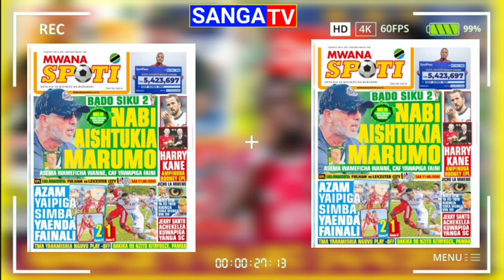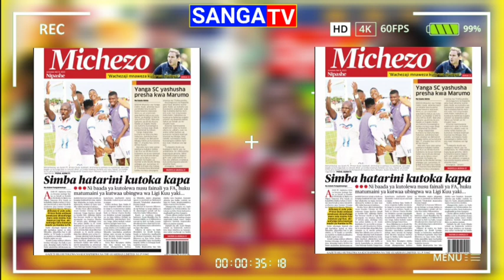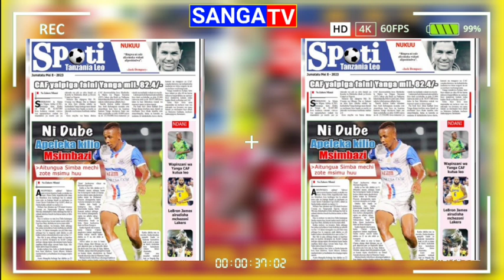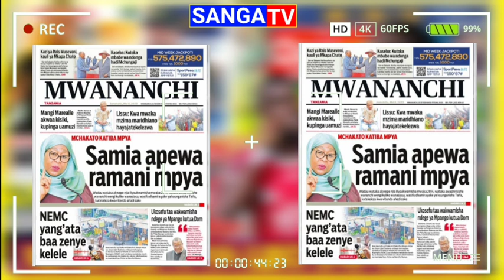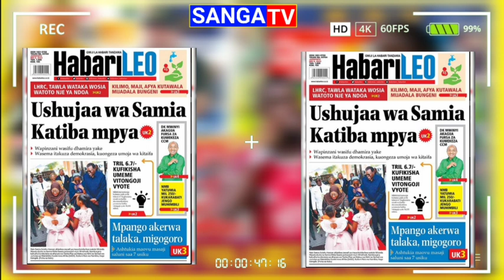🔴MAGAZETI YA LEO 8-5-2023; FEI TOTO KUPELEKA YANGA CAS / SIMBA HUZUNI YATAWALA / YANGA YAPINGWA FAIN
magazeti ya michezo leo jumatatu
Magazeti ya leo May 8
magazeti ya leo jumatatu May 8
Magazeti ya leo jumatatu  8-5-2023
magazeti ya michezo leo jumatatu 8-5-2023
magazeti ya leo jumqtatu
magazeti ya leo
Ijumaa May 8
Magazeti ya leo Jumatatu
Magazeti ya leo jumanne
Magazeti ya leo Jumatano
Magazeti ya leo Alhamisi
Magazeti ya leo Ijumaa
Magazeti ya leo Jumamosi
Magazeti ya leo Jumapili
magazeti Ya leo jumaili
magazeti ya michezo leo jumanne
magazeti ya michezo leo jumatano
magazeti ya michezo leo Alhamisi
magazeti ya michezo leo Ijumaa
magazeti ya michezo leo jumamosi
magazeti ya michezo leo Jumaili
magazeti ya leo May
magazeti ya Michezo leo May
Magazeti ya leo Asubuhi
Magazeti ya michezo leo Asubuhi
Magazeti Tanzania
magazeti
Magazeti
magazeti ya michezo leo jumapilibxs
Magazeti ya leo Aprl 30
magazeti ya leo jumapili Aprl 30
Magazeti ya leo jumapili 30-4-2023
magazeti ya michezo leo jumapili 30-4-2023
magazeti ya leo
Ijumaa Aprl 29
Magazeti ya leo Tanzania
magazeti ya Leo Asubuh
michezo magazetini
Magazeti ya michezo leo juma pili
Magazeti ya michezo leo juma pili Aprl 23
Magazeti Ya leo jumanne 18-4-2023
Magazeti Ya Michezo leo jumanne  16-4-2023
magazeti ya leo jumapili Aprl 9
Magazeti ya michezo leo jumapili